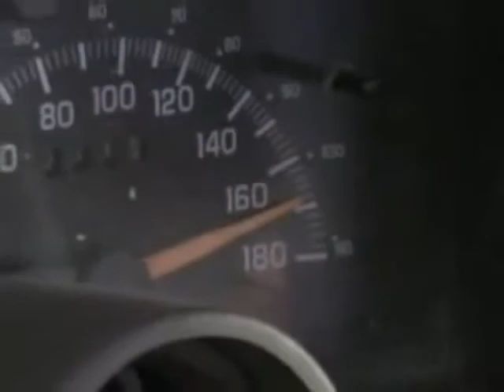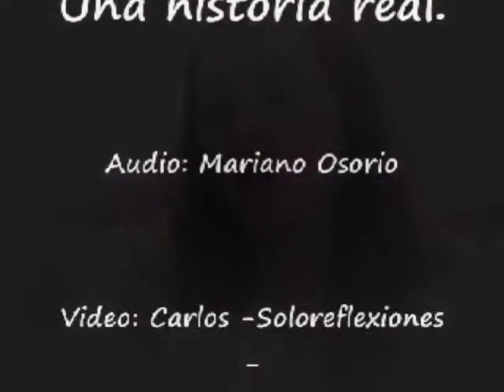Una historia real Mariano Osorio Reflexion